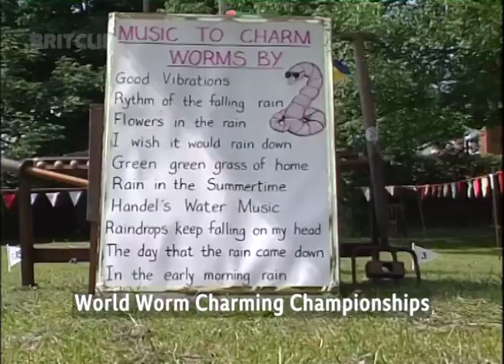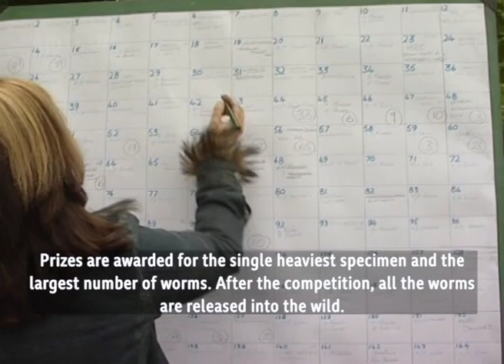Worm Charming World Championships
The World Worm Charming Championships is an annual event that takes place in the village of Willaston, located in the county of Cheshire in England. The competition involves a technique called worm charming, which is the practice of attracting earthworms from the ground by creating vibrations on the soil's surface.

During the competition, participants are given a small plot of land and a set amount of time, typically 30 minutes, to charm as many worms as possible to the surface. The techniques used by competitors can vary but typically involve using a tool, such as a garden fork or stick, to create vibrations on the ground.

Once the time is up, the worms are counted, and the participant with the highest number of worms is declared the winner. The World Worm Charming Championships attract competitors from around the world, and the event raises money for local charities.

The event is said to have originated in the 1980s when a local teacher, Tom Shufflebotham, wanted to find a way to make science lessons more engaging for his students. The World Worm Charming Championships have since become a beloved tradition in the village of Willaston and a popular attraction for visitors from around the world.